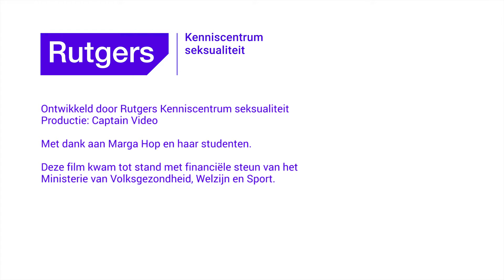Omgaan met normatieve reacties